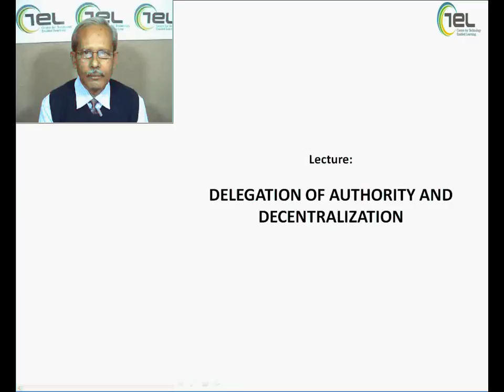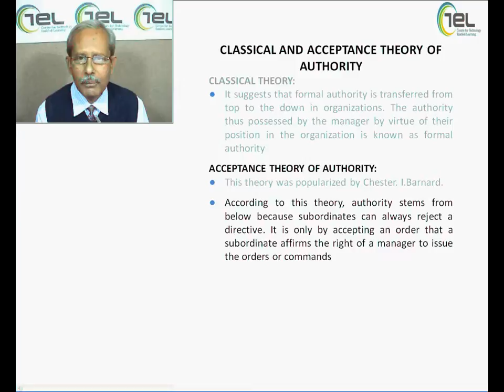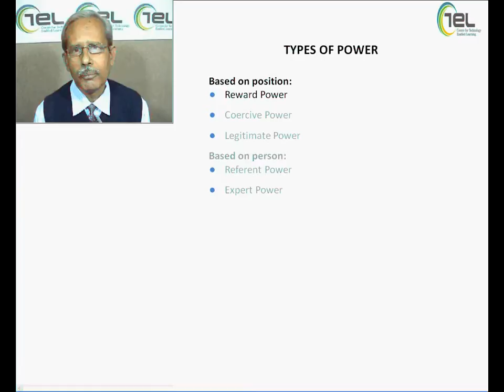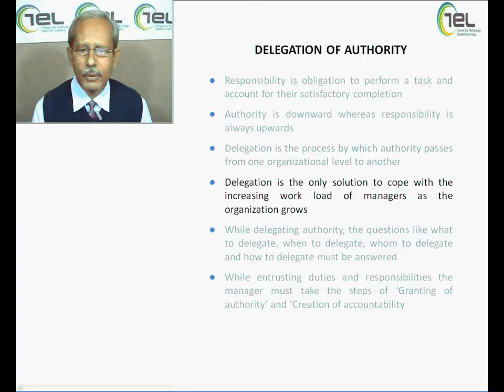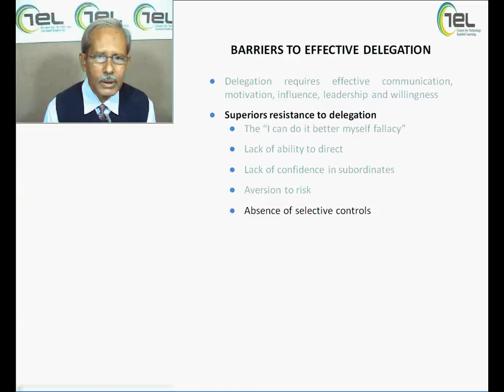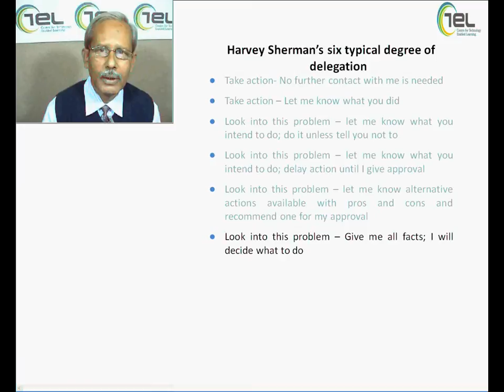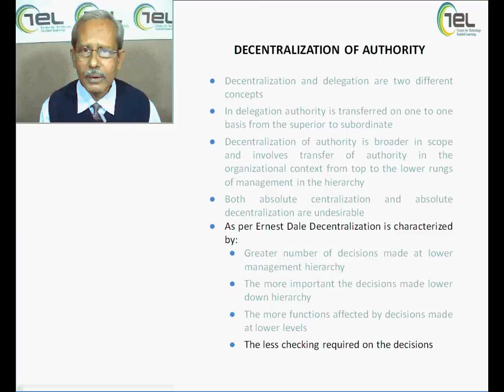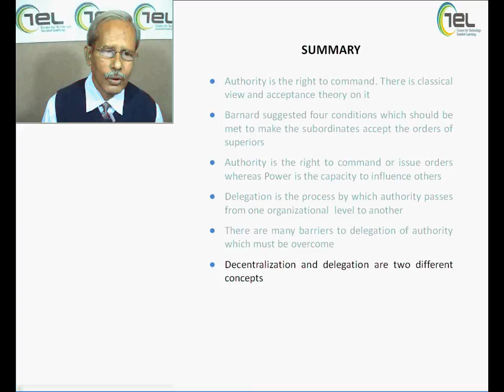Delegation of Authority and Decentralization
Register Free at Erekrut, a pre-hiring assessment job portal, initiative of Panacea  to look out for better opportunities.